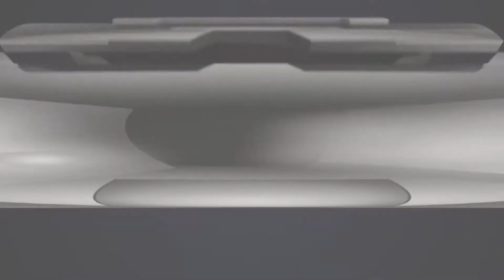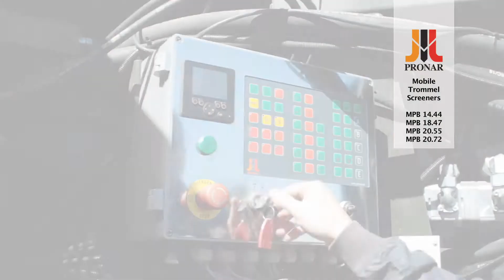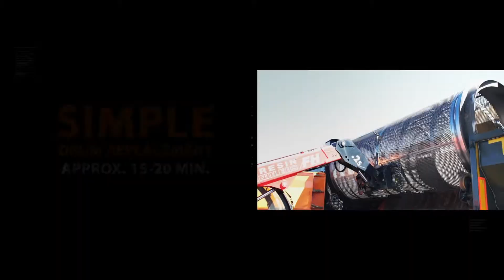MPB series Promo EN Mobile Trommel Screens